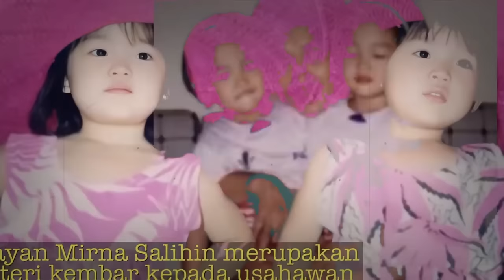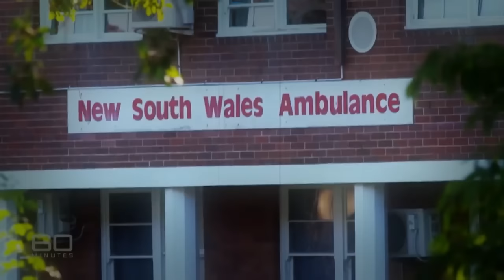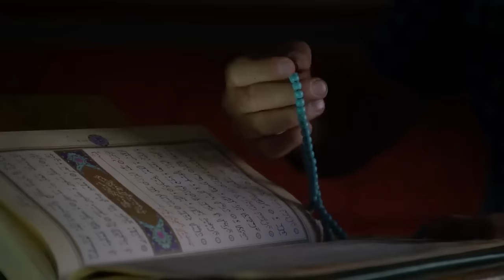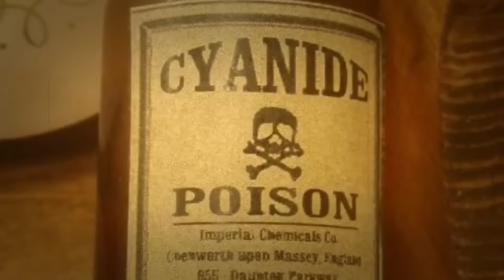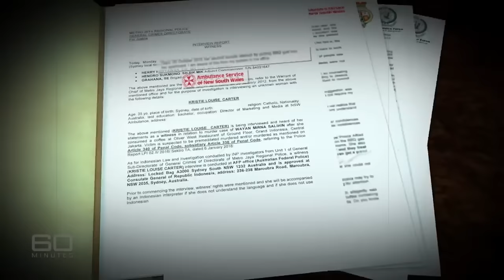The Coffee Date that ended in MURDER! Case of Jessica Wongso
.WARNING.
Attention! Information about this case is taken from open sources of the Internet! The author is not engaged in own investigation! The video is created on the basis of already existing information! The video on the channel is documentary, narrative and informational nature!